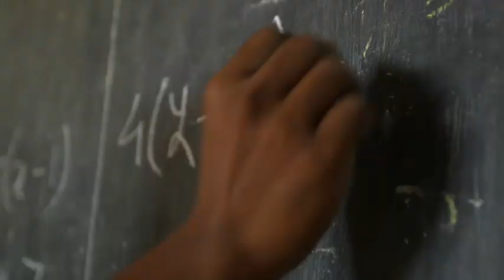EY: Mumbai CSR film